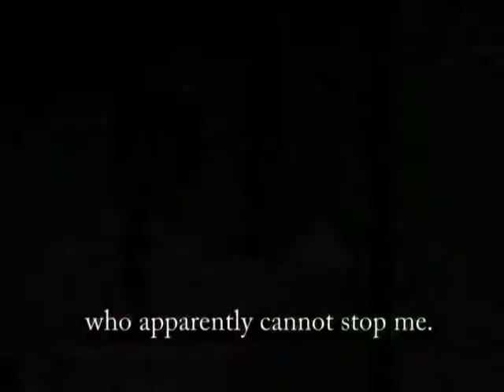TJC Orientation Video part 1.1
TJC 2007 1st orientation video part1.1